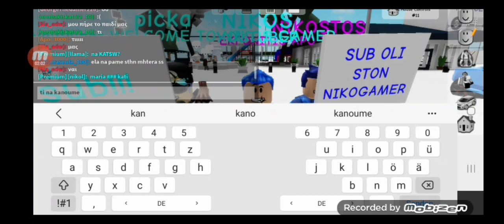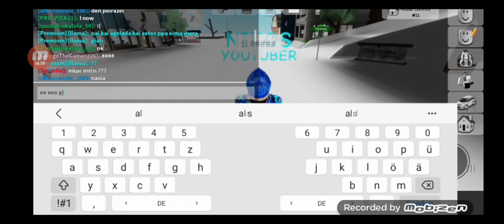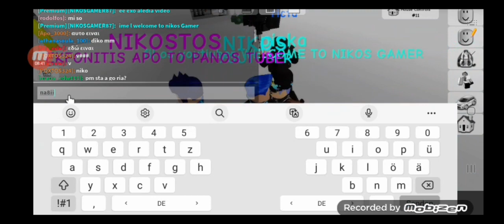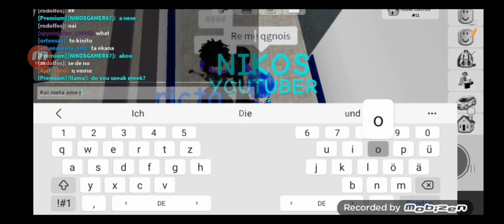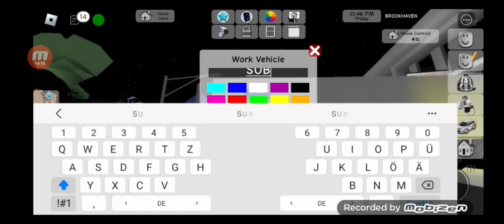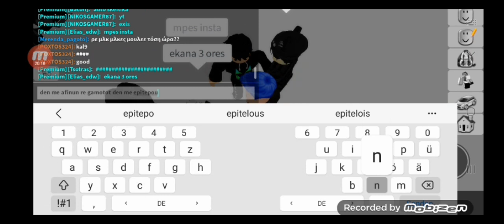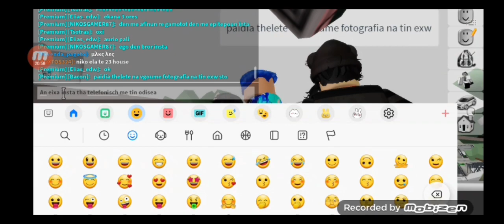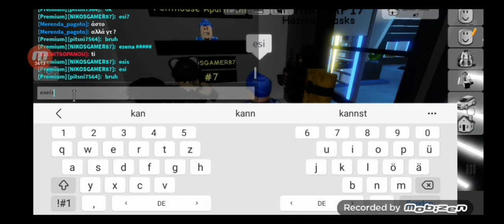Παίζω με τούς φίλους μου bacon alex picka nikosto Kai alla